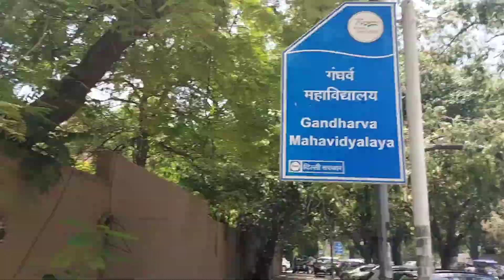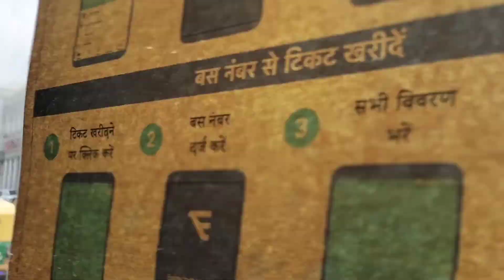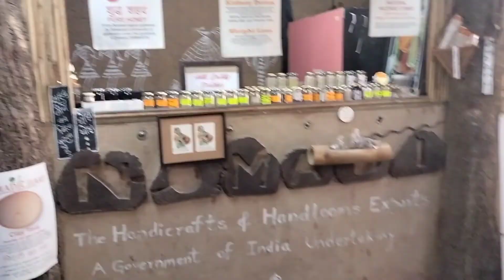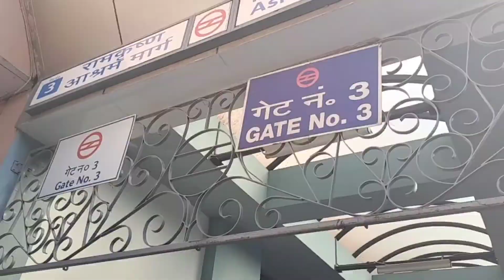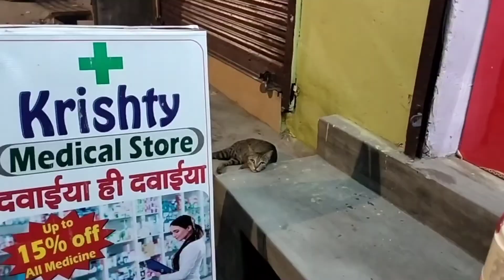Ye subway mai kya dekhlia😍 || SaranshSolanki